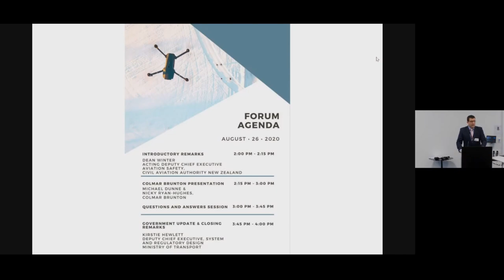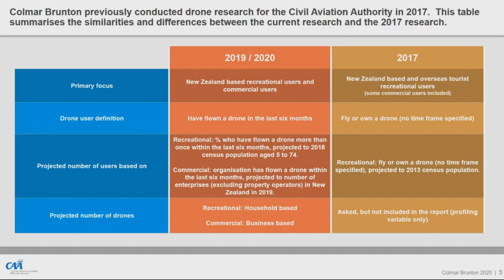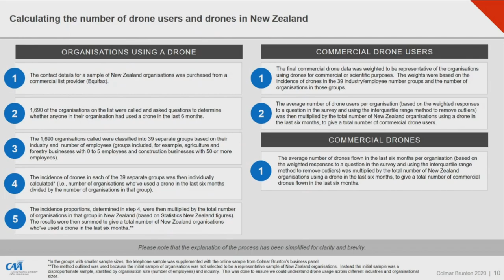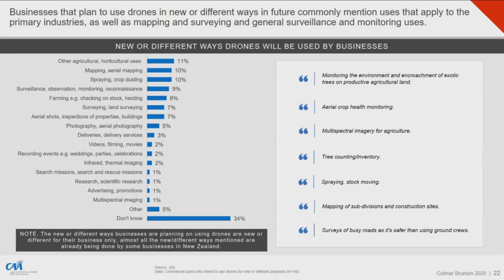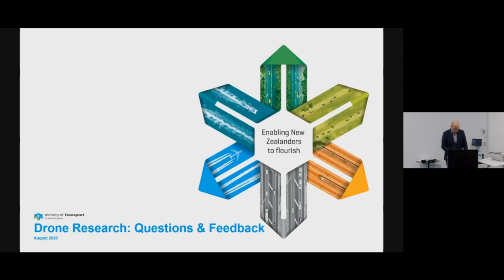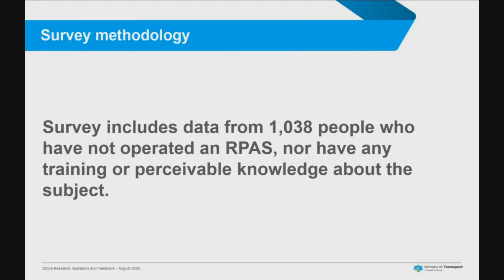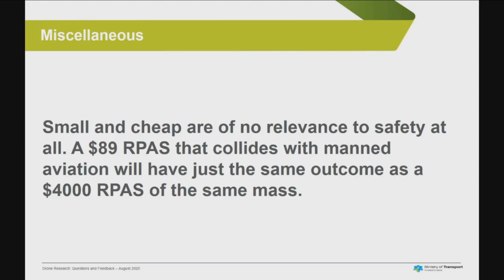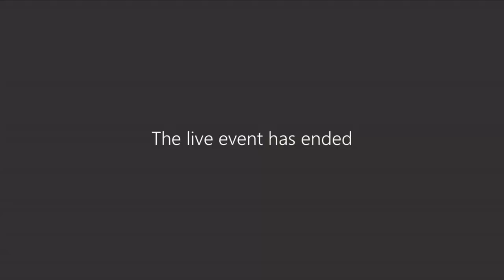CAA, Ministry of Transport Are Going to BAN MY DRONES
CAA, the Ministry of Transport, and Colmar Brunton have released their response to the questions the UAV community have asked about the 2019/2020 NZ Drone Survey.  Not only have they cherry picked comparatively less-consequential questions to answer, they ran almost an hour under time, so they had plenty of time to answer more, but CHOSE NOT TO.

At the start, the mission of the CAA to lay out "Risk Based" regulation is laid out, followed by a long section showing the largely opinion-based survey full of self-reporting and extrapolation, then a small handful of questions are brushed aside and clear shadowy commercial interests are exposed, before the final blow: Essentially an announcement that discussions about Remote ID, Registration, compulsory training, GPS and geofencing are already well advanced and in progress - that the survey is largely pointless except to use as a cudgel against the community.

I, along with much of the rest of the UAV community, am frustrated and disgusted at the utter lack of engagement this one-sided, non-interactive presentation demonstrated.  The presenter asking the questions essentially posed them, then nodded and smiled at the answers, not pressing at all for better answers.  What a joke.

0:00 Intro
1:15 CAA Preamble
4:45 Colmar Brunton survey presentation begins
28:20 Future Uses of Drones
38:05 Questions and "Answers"
42:15 Secret Commercial Interests trump the Public Interest and Transparency
56:48 Ministry of Transport Outro
1:00:02 Future regulation already in play REMOTE ID/REGISTRATION/GEOLOCK